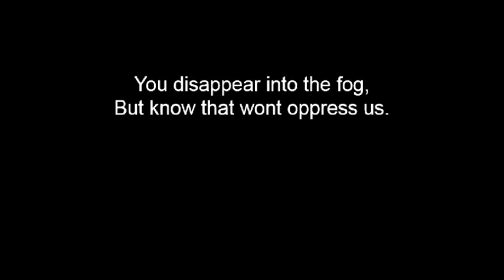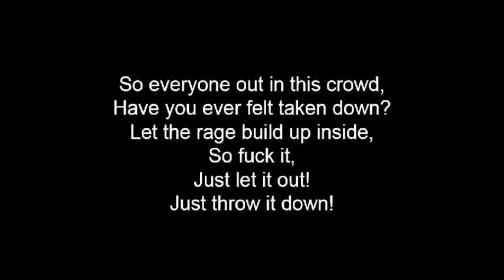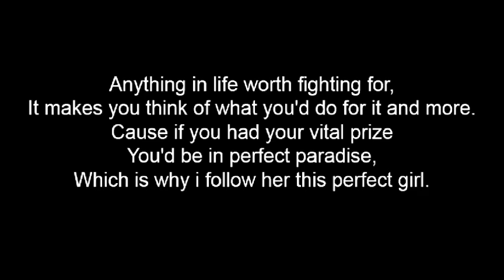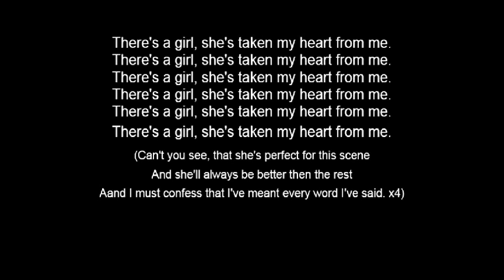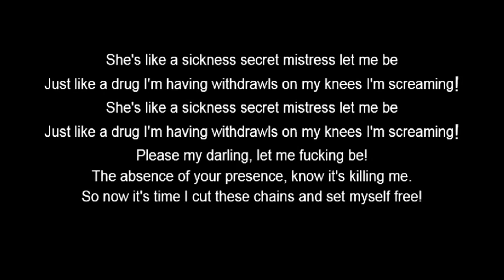Famous Last Words: Victim of Virtuoso (Lyric Video)